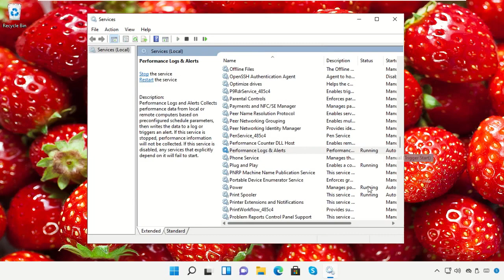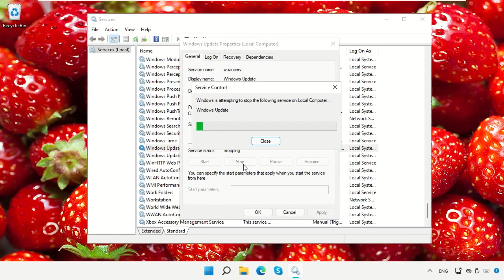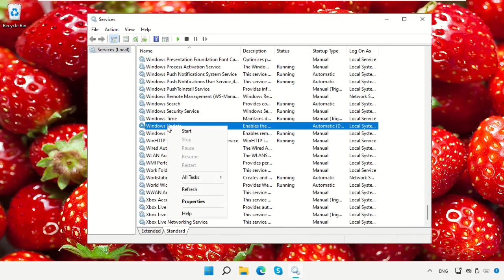ونڈوز 11 پر ونڈوز اپ ڈیٹ ایرر 0x80070424 کو کیسے ٹھیک کیا جائے۔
Tutorial : [ ونڈوز 11 پر ونڈوز اپ ڈیٹ ایرر 0x80070424 کو کیسے ٹھیک کیا جائے۔ ]